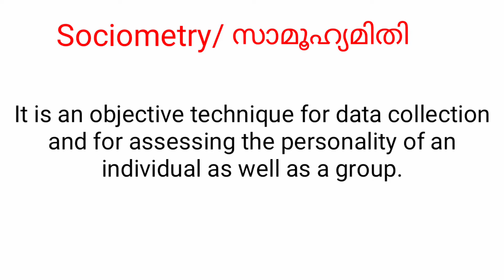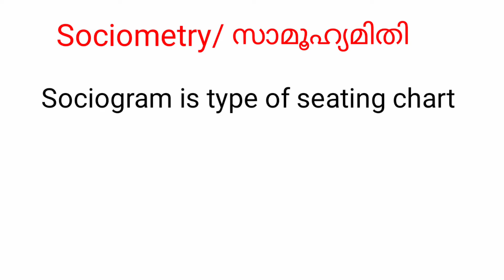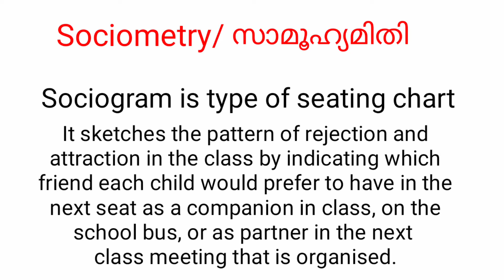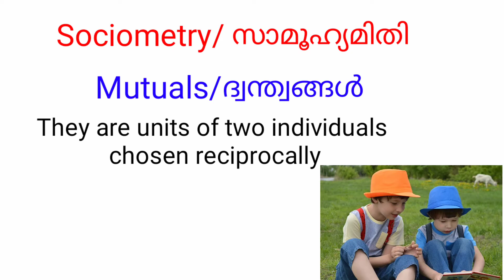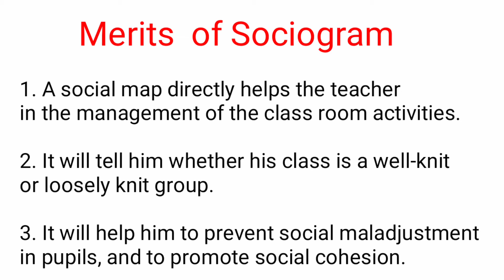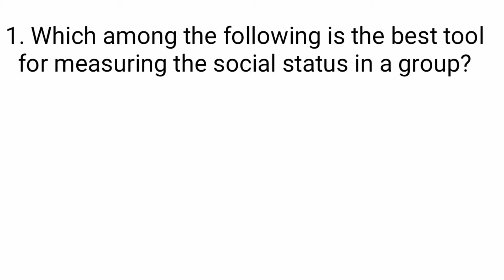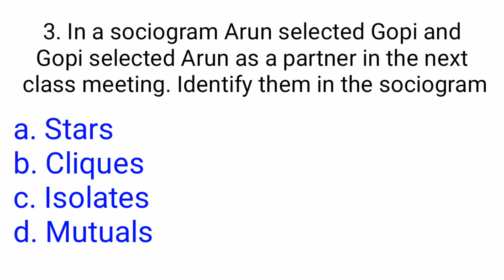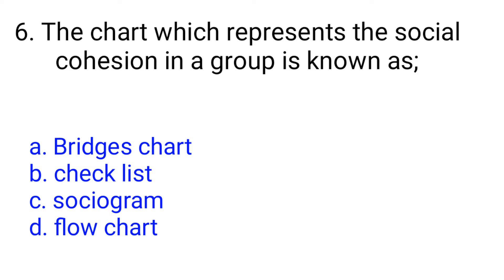Sociometry/സാമൂഹ്യമിതി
It is an objective technique for data collection and for assessing the personality of an individual as well as a group.
It is a technique of assessing the social
 relationships among members in a group,
through the measurement of the frequency
 of acceptance or non acceptance between
the individuals who constitute the group.